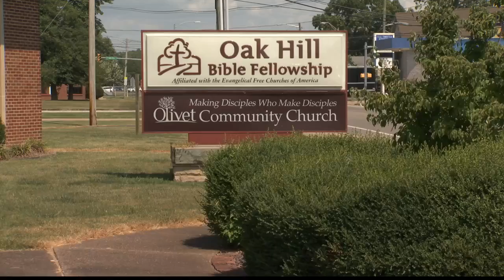Church windows replaced after home explosion